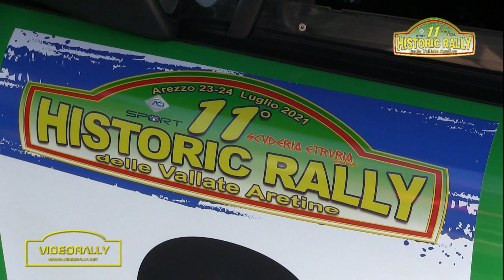Rally Vallate Aretine Historic 2021 Special Report Crash & Show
Piccola Clip e Top Ten dedicata al Rally Vallate Aretine Historic 2021